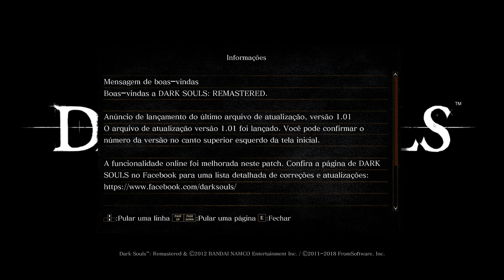Aumento o pecado no pvp